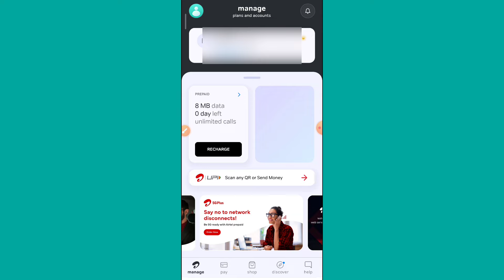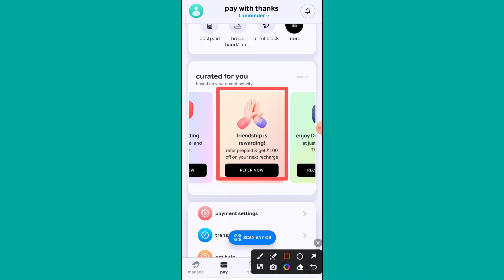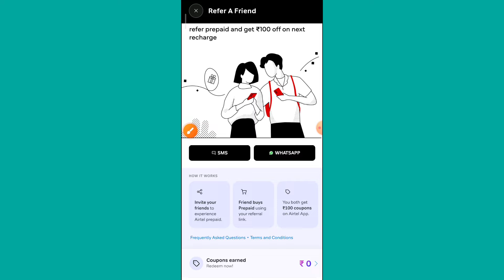Airtel thanks app se free me recharge kaise kare | Airtel thanks app se free recharge karne ka trick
Hello friends
Maine is video me Airtel thanks app se free me recharge kaise kare | Airtel thanks app se free recharge karne ka trick | ke bare me bataya hai /